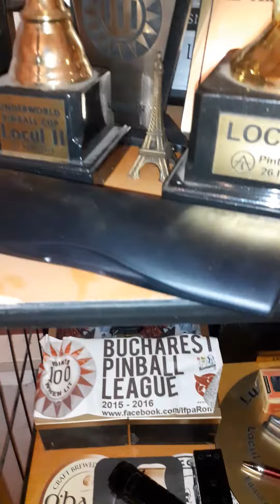MY PINBALL TROPHIES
Trophies and some AWESOME stuff ... ENJOY!